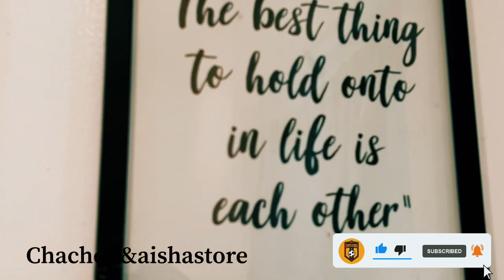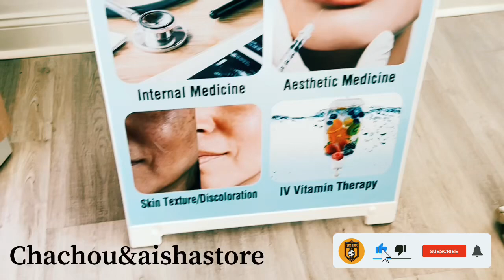An Al travail avem + on jounen netwayaj